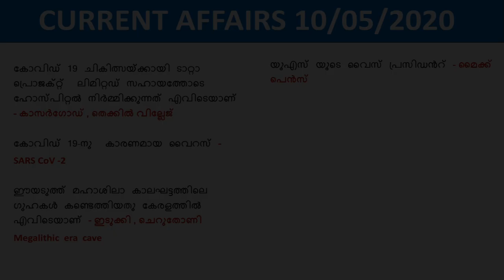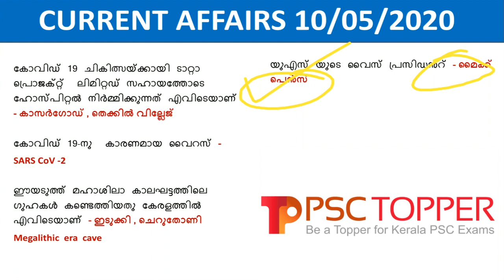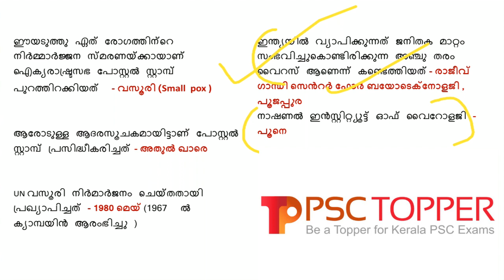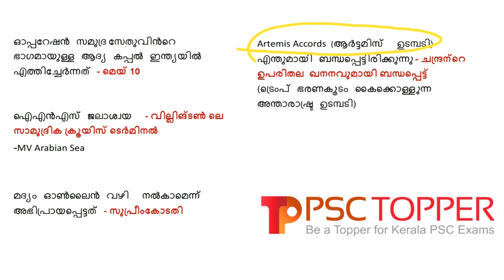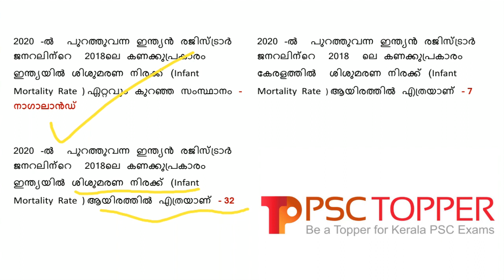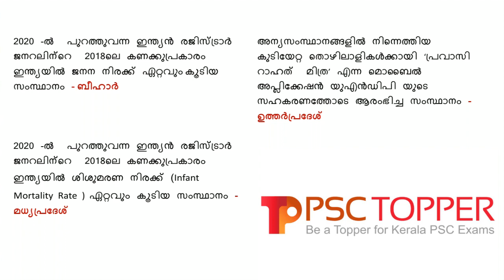Daily Current Affairs in Malayalam | 10 May 2020 | PSC Topper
Daily Current Affairs in Malayalam | 10 May 2020 | പ്രധാന കറന്റ് അഫയേഴ്സ് 10/05/2020 | Current Affairs today in Malayalam |

This video is about the important current affairs for the day of May 10, 2020, in Malayalam. These current affairs may ask for the upcoming LDC 2020 and other Kerala PSC exams. If we read the current affairs daily, we can memorize this without being a burden.  So let’s study the current affairs daily for PSC.